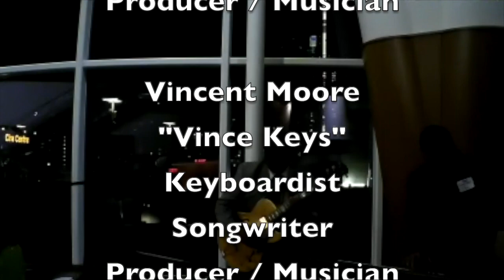Oasis Finest 1837 Live @ Cira Centre 02 16 23 #2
Oasis Finest 1837
Live
Cira Centre
Philadelphia, Pa
February 16, 2023
"Friends In Philadelphia"
Written by;
Vincent Moore
"Vince Keys"
Hosted by:
UDA
Michael A. Johnson
"Mike Love"
Lead Guitarist
(Singer, Songwriter, Musician, Producer)
Vincent Moore
"Vince Keys"
Keyboardist
(Songwriter, Musician, Producer)